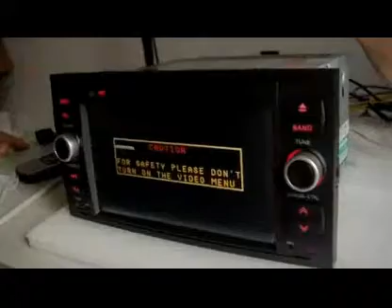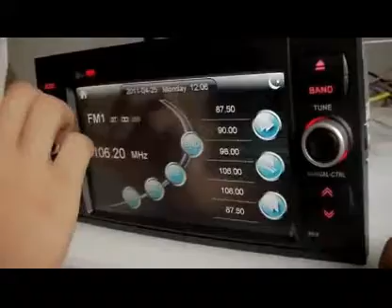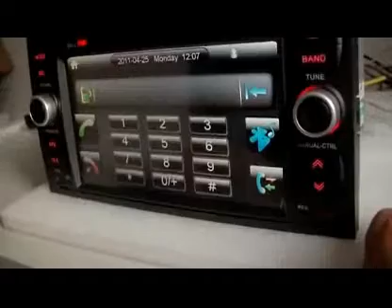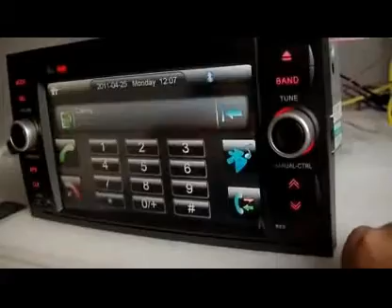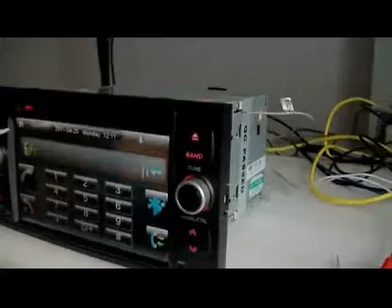Car DVD Player with GPS Navi Systems for Ford Focus DVD GPS Navi